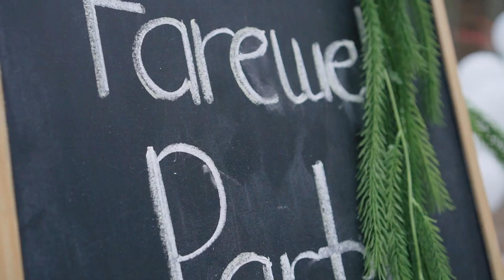FAREWELL Shalicious Team